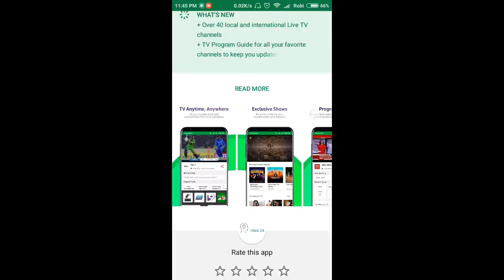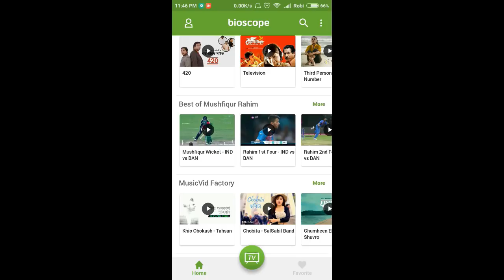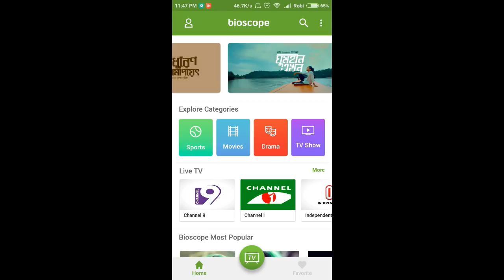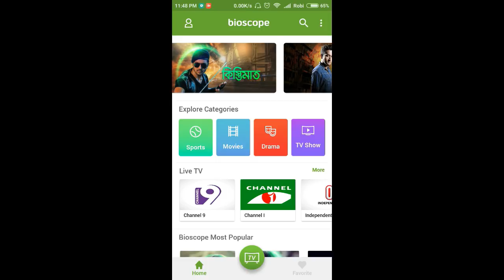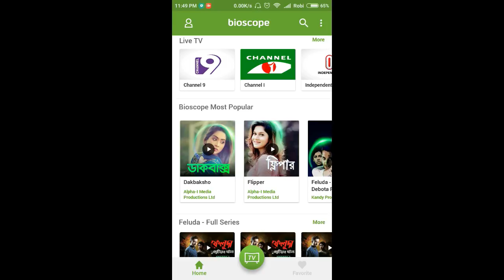Bioscope LIVE TV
Bioscope is the nation’s first online portal to give you Live TV Channels on your smartphone and desktop. Enjoy fast live-streaming, online TV serial, special episodes as well as top chart Bangla movies. Bioscope provides live sport streams with scores and latest updates. Unwind and keep streaming with a Bangla touch!

You can choose from over 40 local and international TV channels that bring you all the trending & most popular shows. Watch them all live in Bioscope.

+ Over 40 local and international Live TV channels
+ TV Program Guide for all your favorite channels to keep you updated
+ Live Cricket Matches
+ Exclusive contents and Bioscope Originals like ‘Kali’
+ A handsome collection of TV series, occasional episodes and hit Bangla movies
+ ‘Catchup TV’ – where you will find the prerecorded programs for your favorite channels
+ Exclusive music videos are here as well to entertain you
+ No ads or interruptions